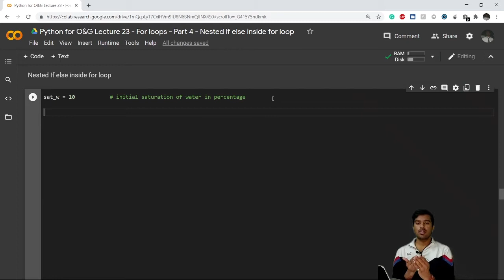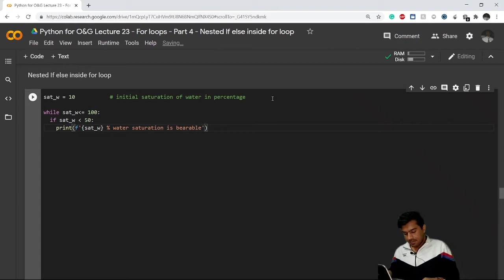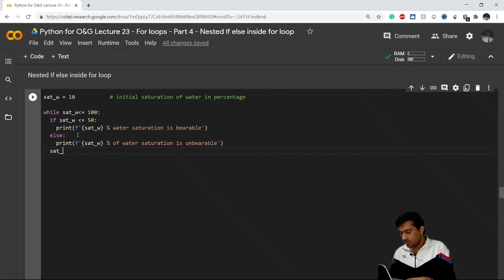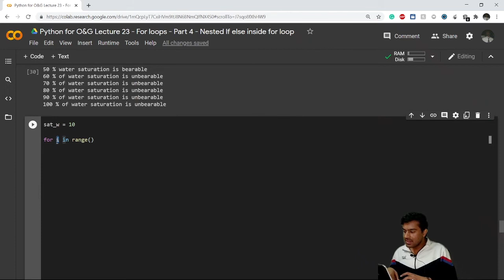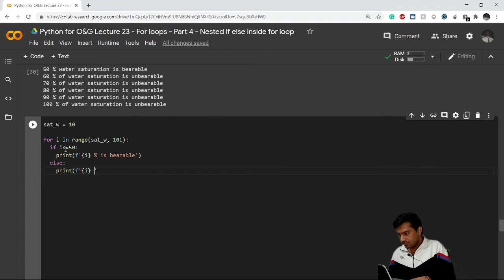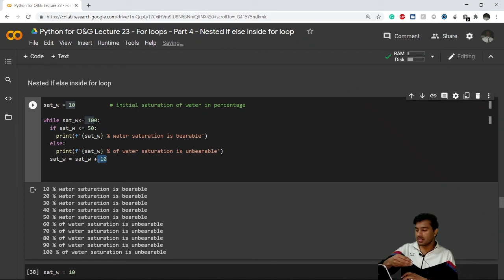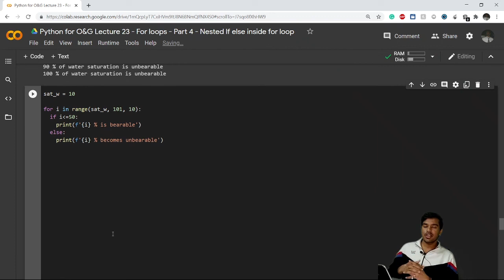Lecture 23 - nested if else inside for loop | Python for Oil and Gas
Python for Oil and Gas